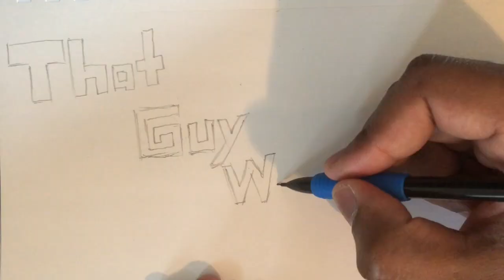Hellblaze Is Busted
*LANDS IN MONSPEET'S VILLA* Excuse me, Mr. Nakaba, you created the WHAT Blaze?!